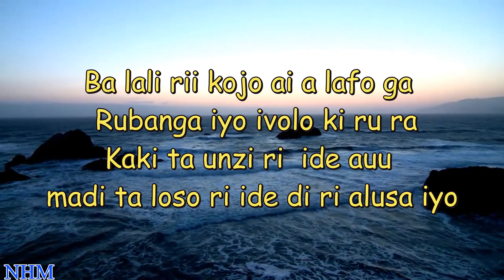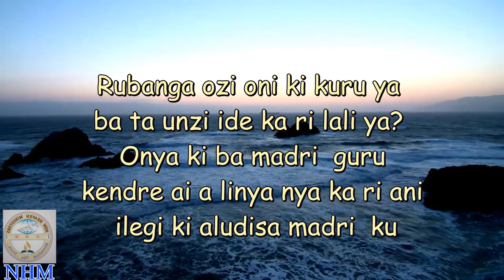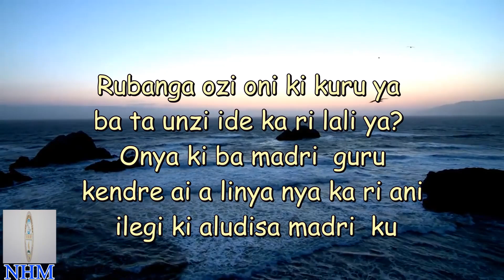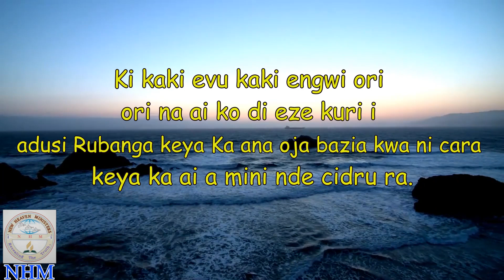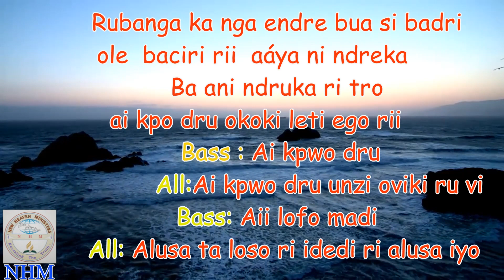Ba lali rii Lyrics // New Heaven Ministers